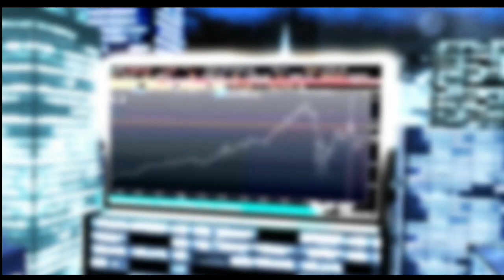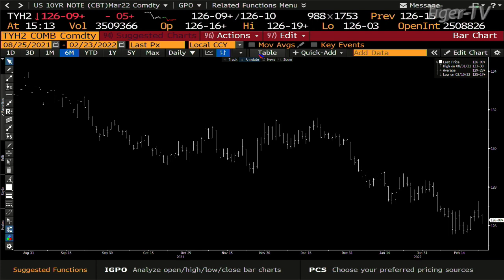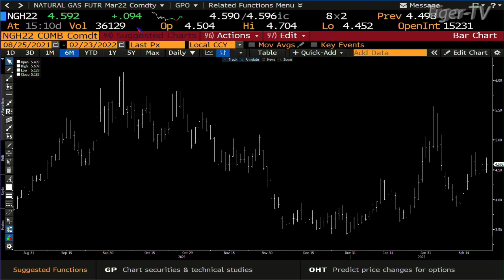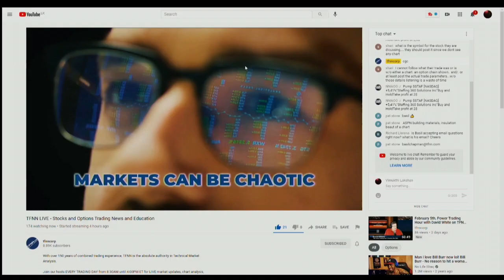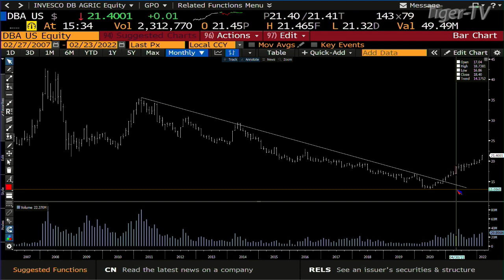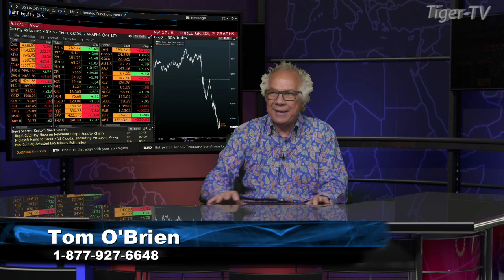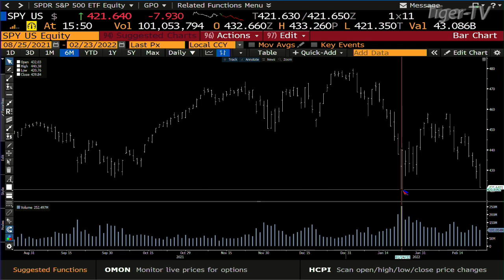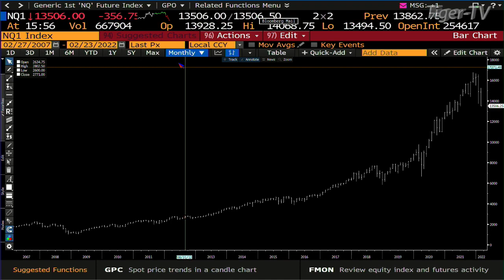February 23rd , Tom O'Brien Show on TFNN - 2022